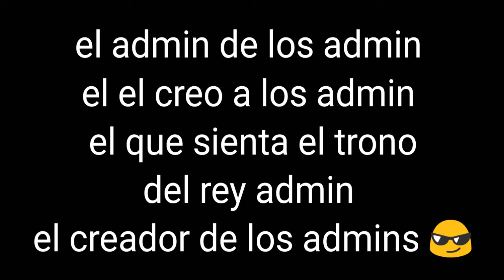admins captados en cámara #2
vallan a subcribirse a esos canales :D